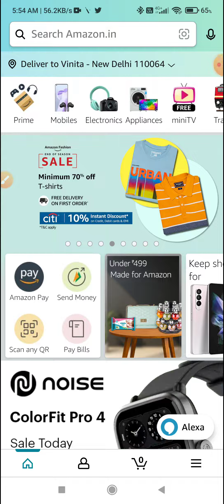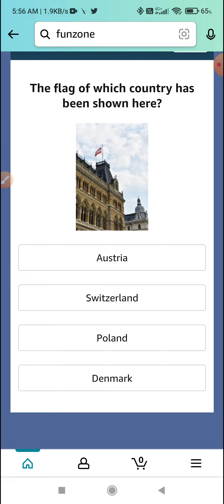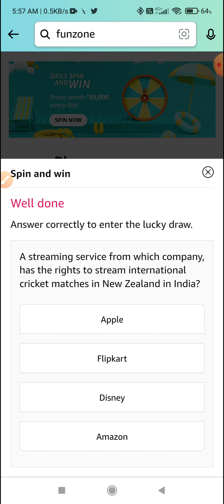Amazon Daily Quiz time & Daily Spin and Win Answers 4 July l Amazon App l Amazon Quiz Answers Today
Topic : Amazon Daily Quiz time & Daily Spin and Win Answers 4 July l Amazon App l Amazon Quiz Answers Today